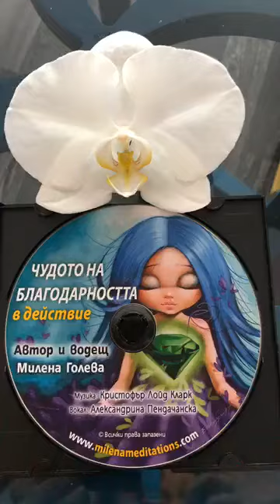❤️ Кой е най-прекия път между твоето сега и живота на мечтите ти?